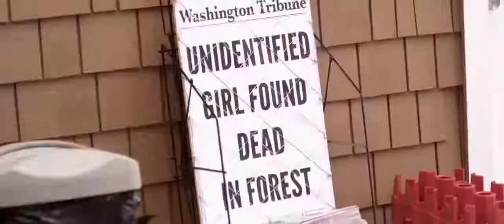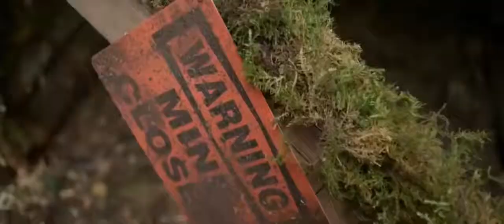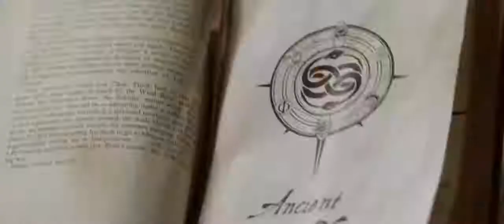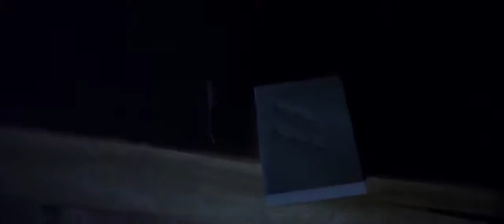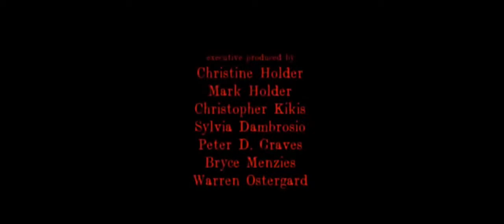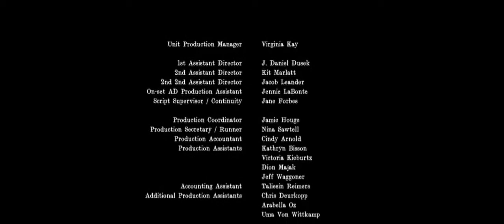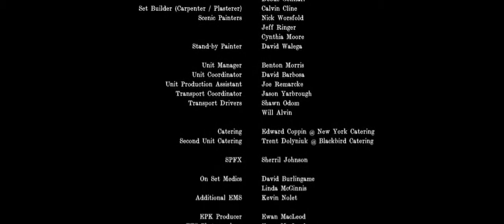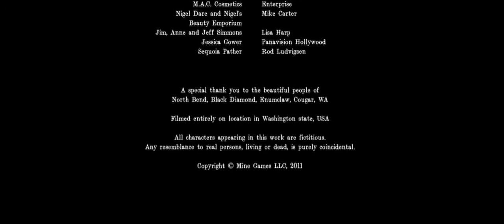KISIR DÖNGÜ HD KORKU PSİKOLOJİK GERİLİM AKSİYON TÜRKÇE DUBLAJ İZLE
Tatil planı yapan bir grup genç, gitmek istedikleri yere doğru yola koyulurlar. Çılgınca eğlenmeye başlayan gençler, terkedilmiş olan bir madene denk gelirler. Esrarengiz bir yer olan bu madende inanılmaz bir mucize yaşanmaktadır. madende bir şekilde geleceği değiştirme gücü vardır. Fakat gençler gelecekleriyle oynamaya başladıklarında herşey daha da kötüye gider.

İyi Seyirler.